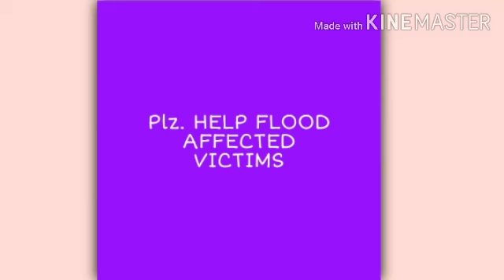Simanta's blog(Flood in nearby village(moridhansiri river)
Flood in nearby village(moridhansiri river)